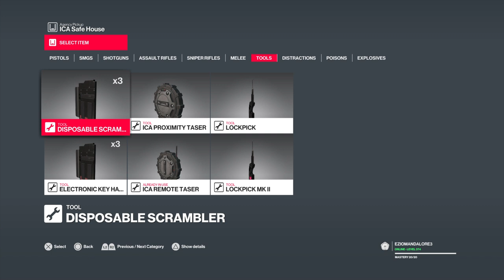HITMAN™ 2 Elusive Target The Prince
Hitman 2 - Gold Edition